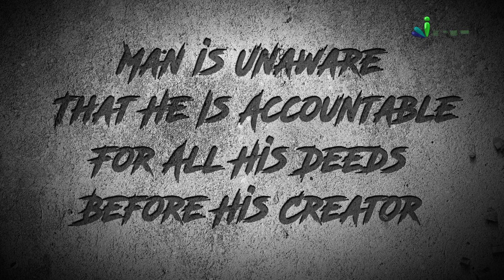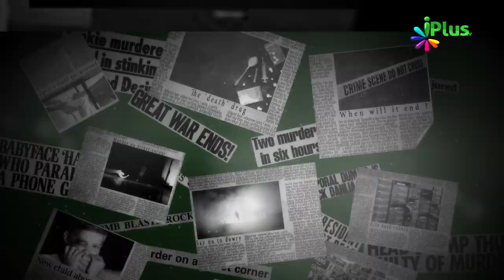"Why a human cannot be just a human? Why